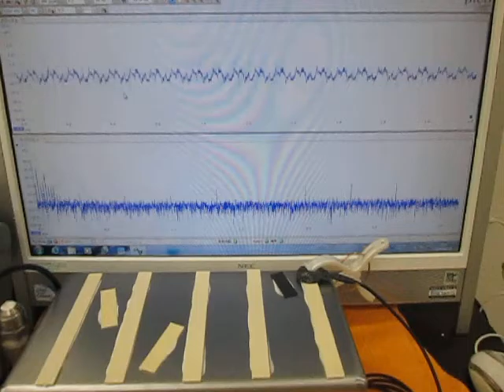メガヘルツの超音波発振制御技術（Ultrasonic experiment）